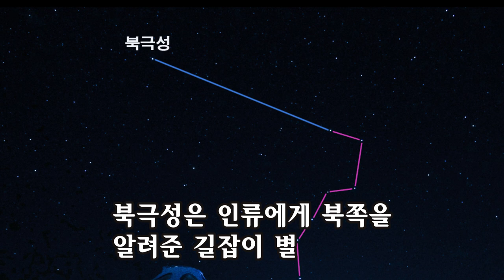몽골의 겨울 밤하늘, 북극성(Polaris), 북두칠성(the Big Dipper), 오리온(Orion)자리, Mongol / 영상 이정식, 음악 이승호